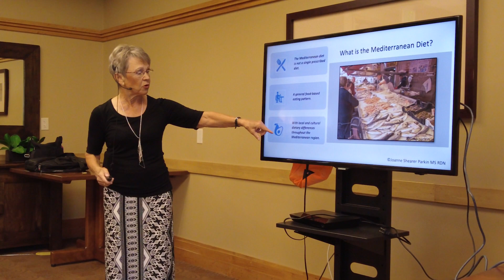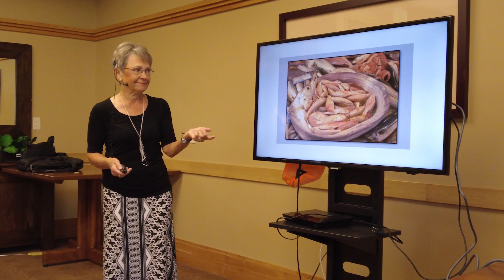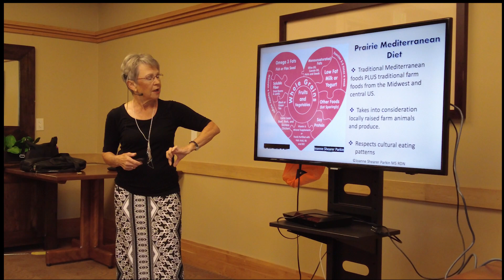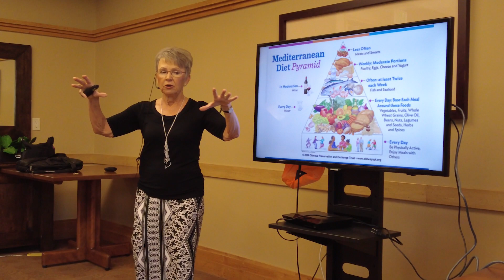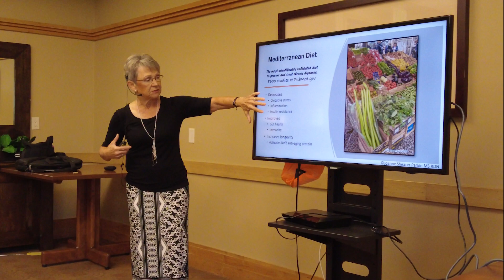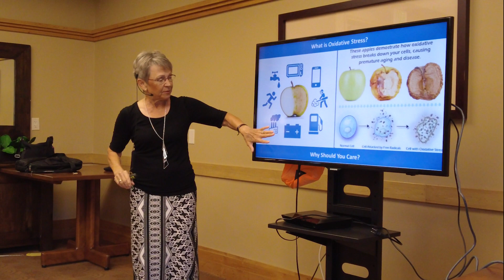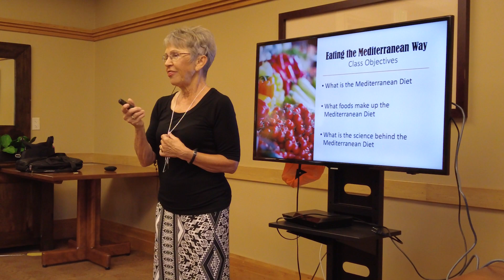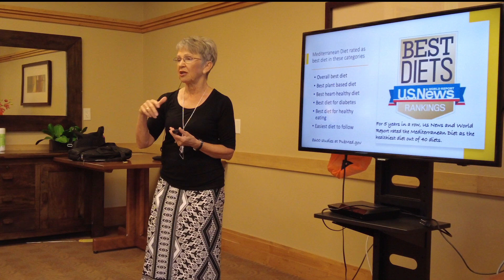Eating the Mediterranean Way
The Mediterranean Diet has been voted the healthiest diet by over 40 nutrition experts.  Following this diet is much easier than you thought!  Nutritionist and dietitian, Joanne Shearer Parkin MS RDN, provides an overview of the Mediterranean Diet and the many health benefits of following this eating pattern.